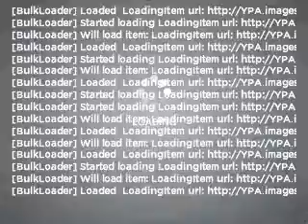2007 Ford F-150 - Cary NC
Year: 2007
Make: Ford
Model: F-150
Trim: Harley-Davidson
Engine: 5.4 liter 8 cylinder 24 valve
Transmission: 4-Speed Automatic
Color: Black
Mileage: 47541
Address:
90 Mackenan Dr